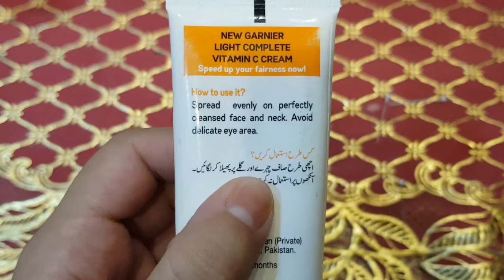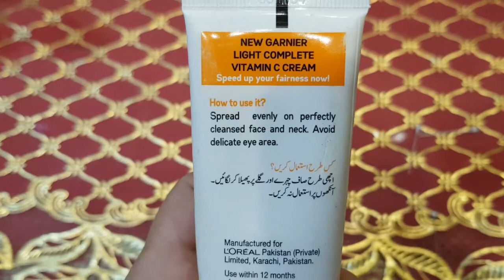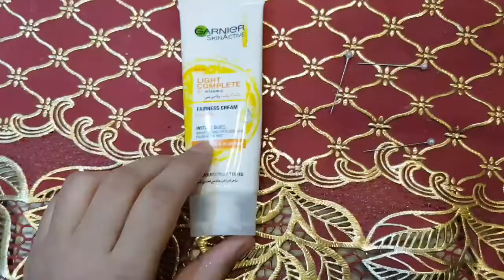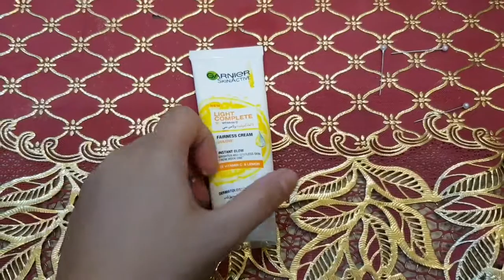Garnier skin active light complete vitamin c fairness cream | Instant glow brighter & spotless skin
Garnier skin active light complete vitamin c fairness cream Instant glow brighter & spotless skin From week one 3× Vitamin C and Lemon Whitening cream Winter cream Winter Season Cream of Sunblock